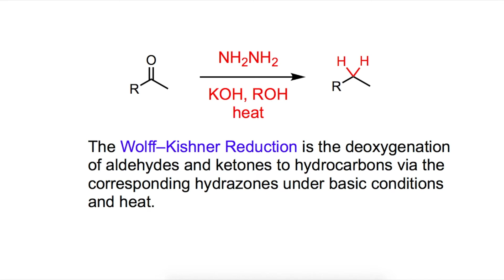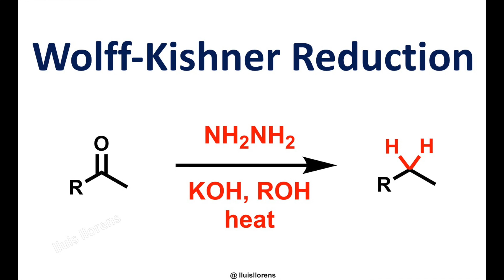Wolff-Kishner Reduction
The Wolff-Kishner Reduction is the deoxygenation of aldehydes and ketones to hydrocarbons via the corresponding hydrazones under basic conditions and heat.

General features:
1. The reaction is commonly employed to remove a carbonyl group after it has served its synthetic purpose in preceding steps.
2. The reaction is usually carried out in high boiling solvents.
3. Sterically hindered carbonyl compounds are deoxygenated more slowly.
4. The rate-determining step is the proton capture at the carbon terminal.
5. Since the reaction requires highly basic conditions, it is unsuitable for base-sensitive substrates.

Reaction mechanism:
1. Formation of a hydrazone anion by deprotonation of the terminal nitrogen by the MOH.
2. Solvent-induced proton abstraction at the nitrogen.
3. Formation of the hydrocarbon via loss of dinitrogen to afford an alkyl ion.
4. The carbanionic carbon undergoes an acid-base reaction with solvent to give an alkane.

Seminal publications:
Kishner, N. J. Russ. Phys. Chem. Soc. 1911, 43, 582.
Wolff, L. Liebigs Ann. Chem. 1912, 394, 23-108.